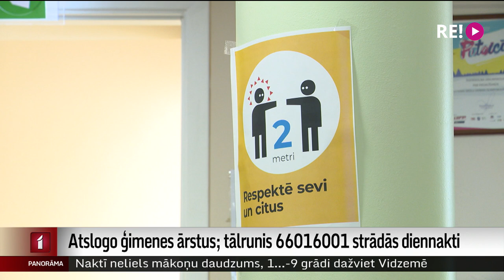Atslogo ģimenes ārstus; tālrunis 66016001 strādās diennakti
Lai ģimenes ārsti vairāk varētu pievērsties hroniski slimo pacientu aprūpei, ne tikai dzēst omikrona ugunsgrēku, Veselības ministrija dažus pienākumus ārstiem atcēlusi.  Turpmāk ģimenes ārsti kontaktpersonas neapzvanīs. No pirmdienas diennakts režīmā darbu sāks ģimenes ārstu konsultatīvas tālrunis 66016001. Katrs, kuram vajadzīga konsultācija, aicināts zvanīt pa šo tālruņa numuru. Turpina Aija Kinca.